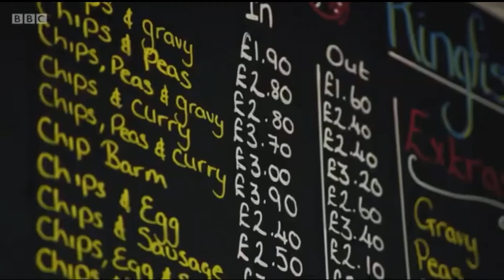Day Out In Manchester with Harry Styles and Nick Grimshaw